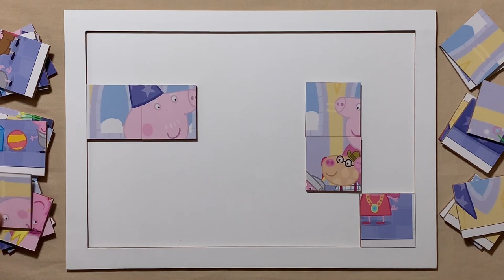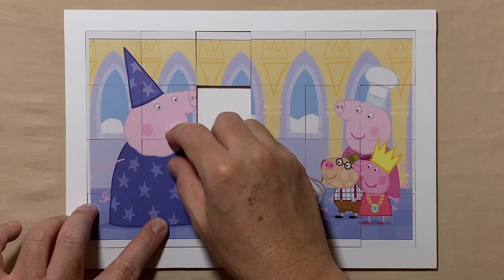Princess Peppa | Peppa Pig | Puzzle for kids and for fun | Puzzle Lovers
Hello, Puzzle Lovers is with you and today we'll show you how to solve properly a puzzle called Princess Peppa.